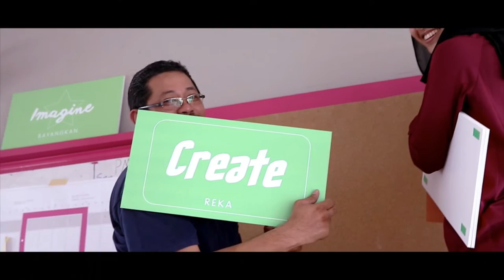The Xtramile Journeys Continue… | Alex Au-Yong | TEDxSunwayUniversity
Alex Au-Yong challenges the limits of his favourite sport - running, into a movement that focuses on making the lives of others better. Nicknamed the Xtramiler, he lives up to this title with his achievements and charitable contributions to society.

Alex is one of the most recognized runners in the Malaysian marathon community. Alex believes in the idea of promoting quality education and has been working hard to raise money for charity through the sport. Beyond his running abilities, Alex has gone the xtramile by working in YTL Foundation that serves as a great platform for him to continue his vision to impact education in Malaysia. He will speak on how you can be an Xtramiler by applying 3 simple principles to impact the community around you.